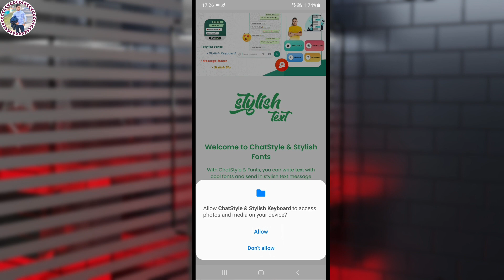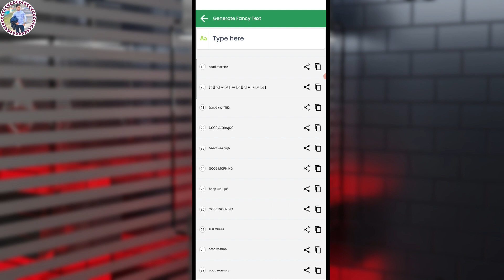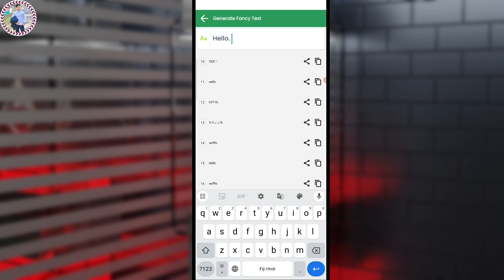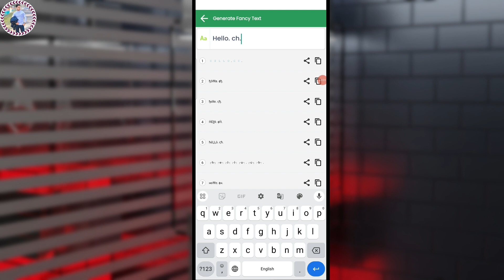WhatsApp Font Style Kaise Change Kare | How To Change Font Style In WhatsApp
Comments 💌💌 Share

Note:📝 Copying Or Reproduction Of Content From

Your Queris:

font change in whatsapp
change font in whatsapp chat
whatsapp font
How to Change Font Style in Any Android Device whatsapp font change trick
whatsapp font change kaise kare
Whatsapp me font change kaise kare
Whatsapp me Text style kaise kare
How to change font style for any android phone Whatsapp keyboard typing style
Whatsapp typing style change
Whatsapp me writing kaise change kare Whatsapp me font style kaise change kare
Whatsapp me writing style kaise change kare
pure mobile ka font kaise change kare
phone ki writing kaise change kare
mobile ki writing kaise change kare
phone ki language kaise change karen
mobile me writing kaise change kare
phone me writing kaise badle
Bina kisi app font style keise change Karen
Whatsapp me writing kaise badle
Whatsapp me likhne ka style kaise badle
Whatsapp typing style
Font style app
whatsapp font style app
whatsapp typing tricks
whatsapp tricks